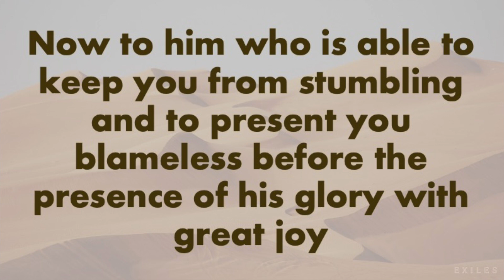Exhiles: Chosen to be Aliens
This the first message in the series shared by Matt Jensen.